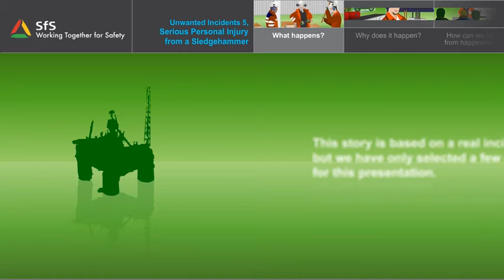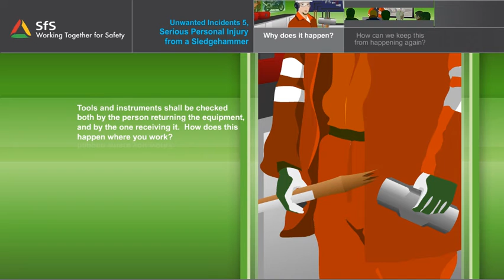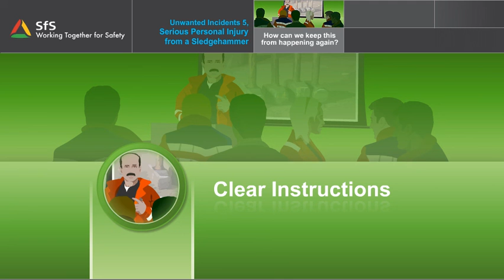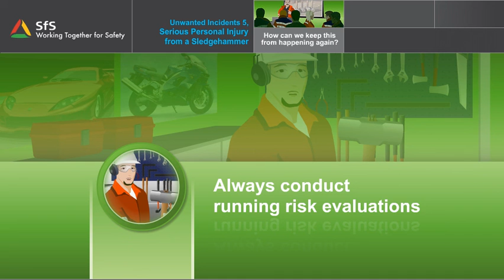5 - Serious personal injury from a sledgehammer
SfS Safety film 5